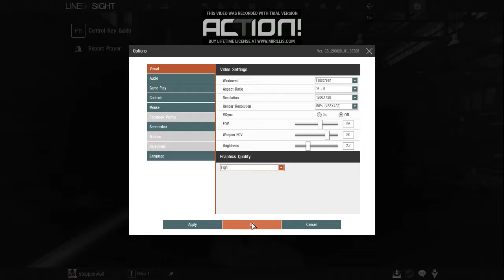Line of Sight Gameplay 32avo1